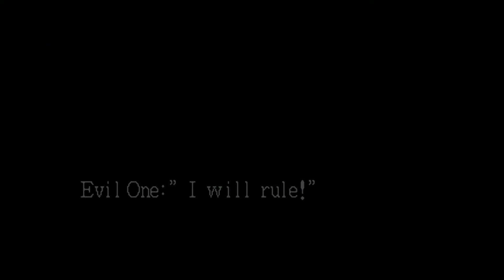Splatterhouse 3 - Best Failed Attempt At Stage 5 (Genesis)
Still need to practice the final two rooms. The room with the two large enemies where I failed, and the boss of the stage. This is the final true stage before the final boss, which is its own stage. Ive beaten the final boss in the past so it shouldnt be too difficult to do again.